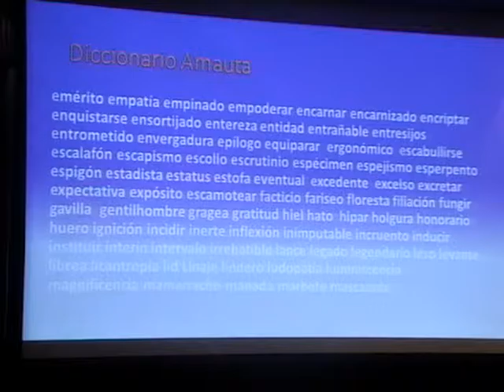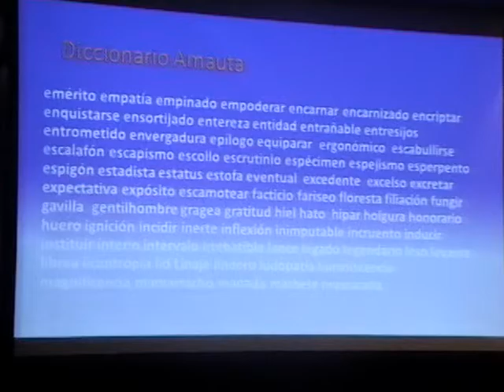XIV Coloquio de Lexicografía y Lexicología (e)